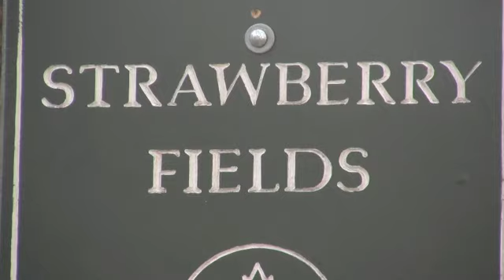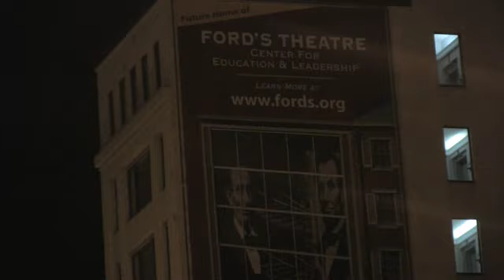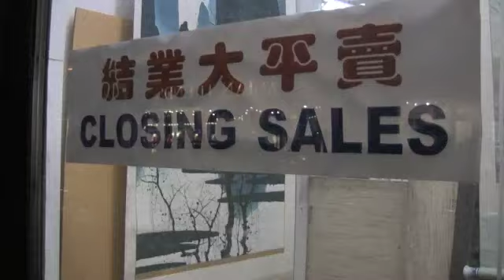Remains Music Video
Sean Mulvihill: vocals. Ant Glynne: guitars.  Some footage by Paul Fifield.  Locations: San Francisco, Washington D.C., New York City, Chicago.